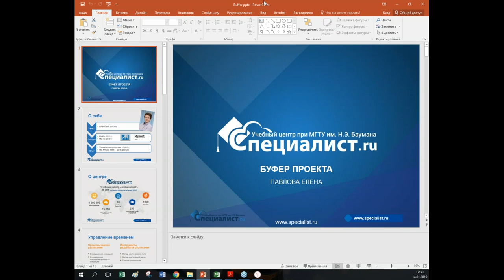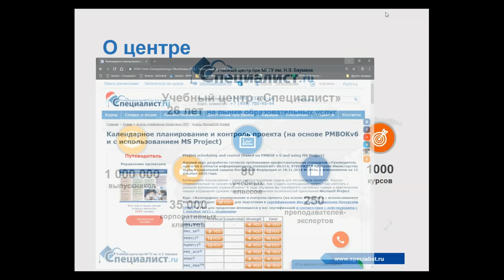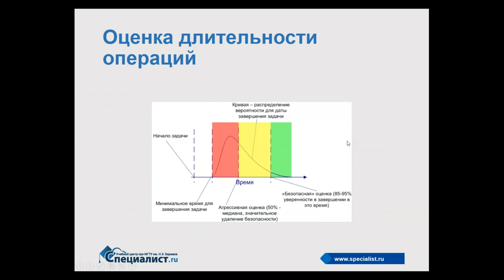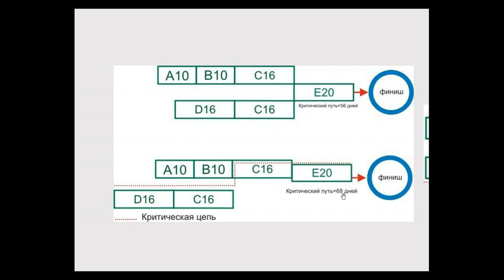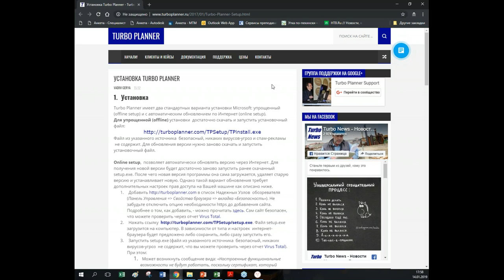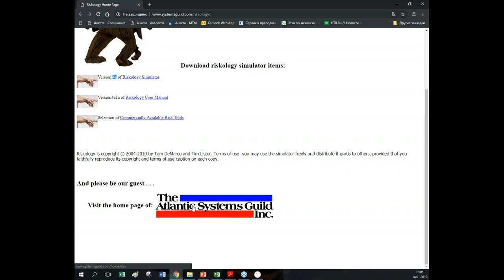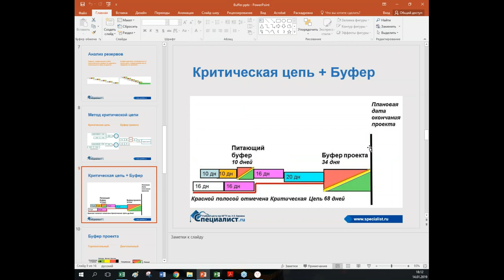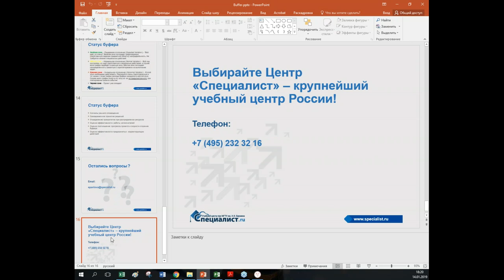Project Buffer. Буфер проекта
Буфер проекта (project buffer) – период времени, расположенный в конце проекта для защиты от вариативности времени, отведенного на выполнение заданий в рамках критической цепи. На бесплатном семинаре учебного центра "Специалист" при МГТУ имени Баумана будут рассмотрены следующие вопросы:

- Как учесть неопределенность в оценке длительности проекта?
- Как защитить расписание от влияния рисков?
- Как определить достаточный запас по времени?
- Как использовать количественную оценку рисков при расчете сроков проекта?
- Как управлять буфером проекта?

Ведет мастер-класс сертифицированный тренер Microsoft, обладатель престижнейших сертификатов PMI®, статуса PMP®, преподаватель с большим практическим опытом в управлении проектами Елена Павлова.

Приглашаем вас на курс "Календарное планирование и контроль проекта (на основе PMBOKv6 и с использованием MS Project)"